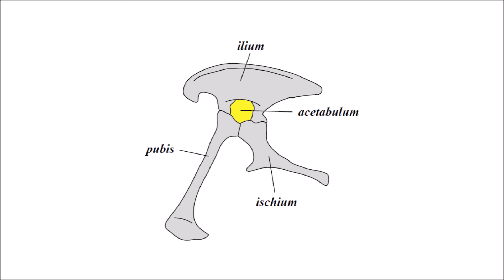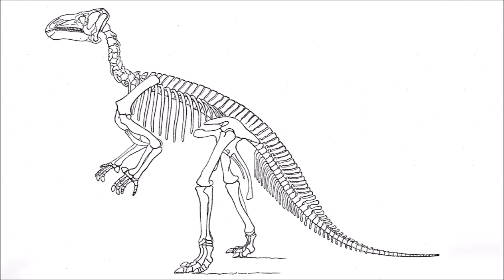Is Godzilla a Dinosaur? UPDATE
Exploring whether the Godzilla is a dinosaur based on the scientific definition after a new defining discovery about dinosaurs. Additionally there may also be more reasons why Godzilla should be considered a dinosaur.